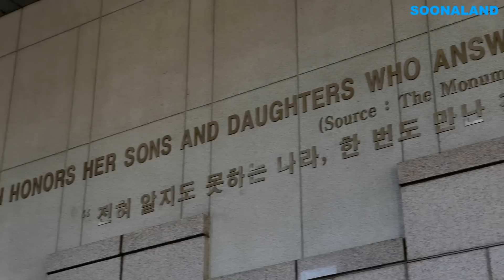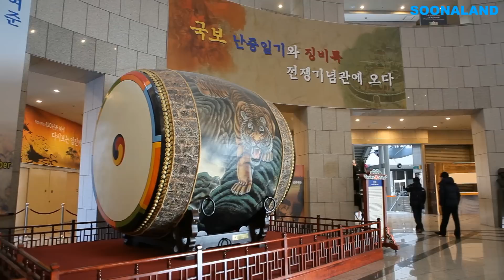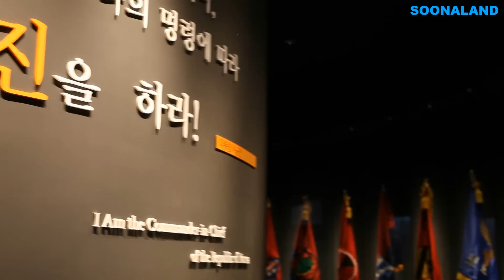전쟁기념관, 서울여행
전쟁기념관은 서울 용산구 이태원로에 위치하고 있다.
서울에 있는 전쟁기념관은 이땅을 지켜온 반만년 역사가 살아 숨 쉬는 '호국의 전당'으로 우리나라 유일의 전쟁사 종합박문관이자 우리 민족이 다시는 전쟁의 참극을 겪지 않도록 실천적 결의를 다지는 곳이기도 하다.

서울 전쟁기념관은 외침을 극복하고 국민의 생면과 재산을 지켜온 대외향쟁사와 민족의 자주독립을 지켜온 국난극복사 등 전쟁에 관한 자료를 수집.보존 하고, 전쟁의 교훈을 통하여 전쟁을 예방하고, 조국의 평화적 통일을 이룩하는데 이바지하게 함을 목적으로 건립되었다.

서울 전쟁기념관에는 UN전사자명비,평화의 시계탑,시네마 영상관등 이 있고, 6.25전쟁 조형물들도 전시되어 있다.